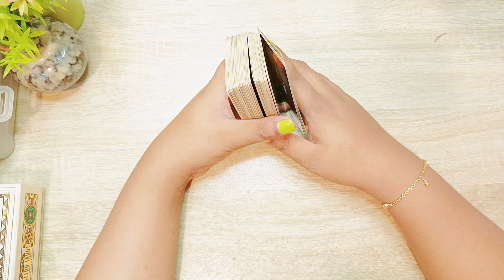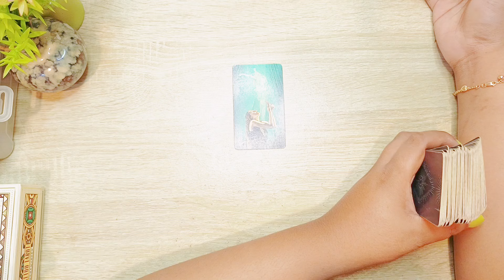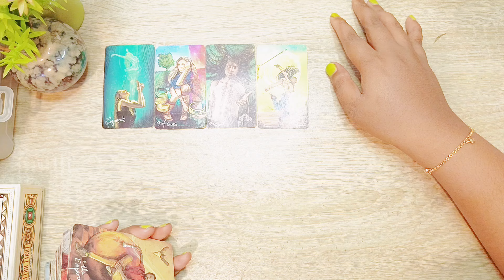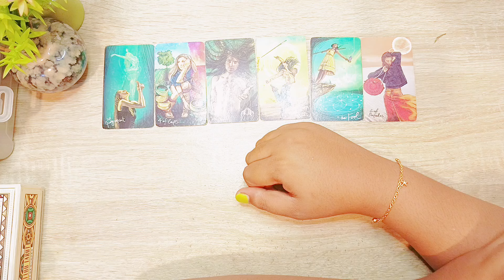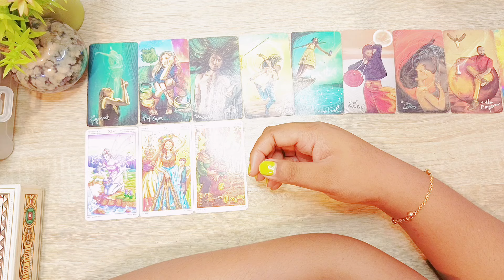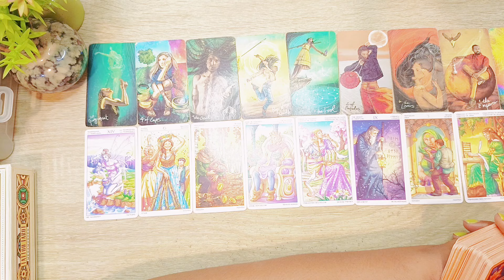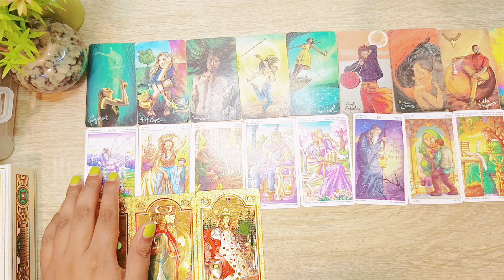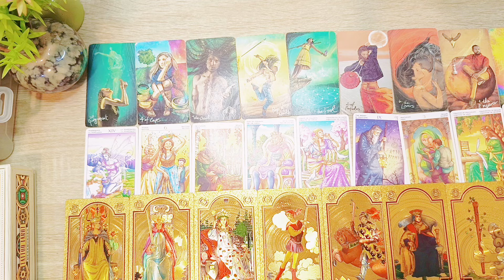❤Bersiaplah Ini Yang Akan Kamu Terima Sebentar Lagi Yang Akan Membuatmu Sangat Terkejut❤tarot